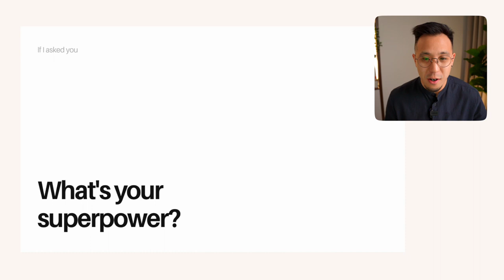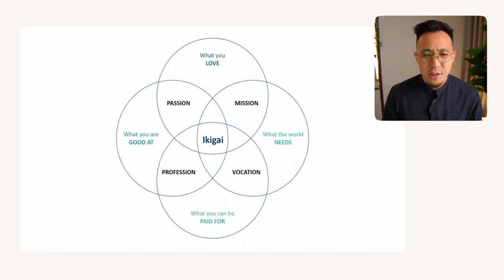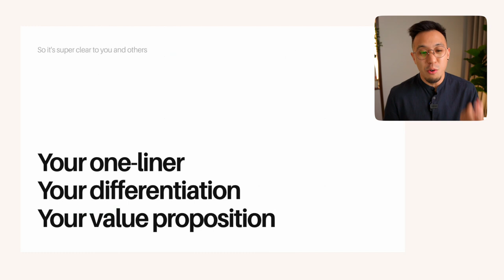How to find your Unfair Advantage (Lesson 26/32)